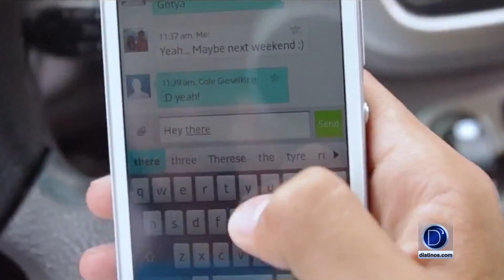En caso de accidente 1 800 411 PAIN 7286